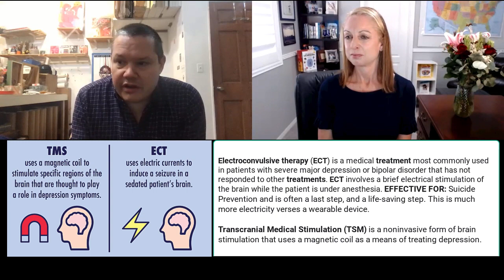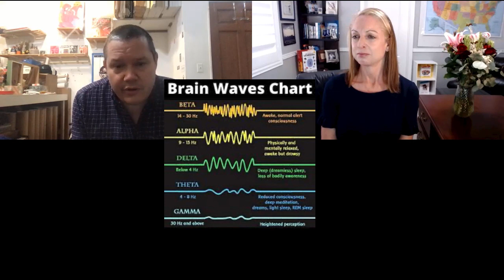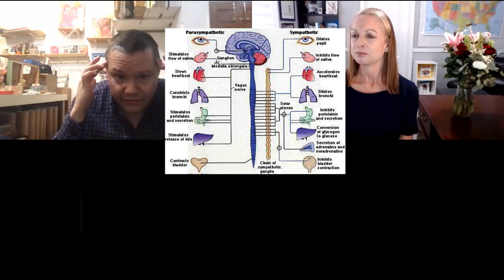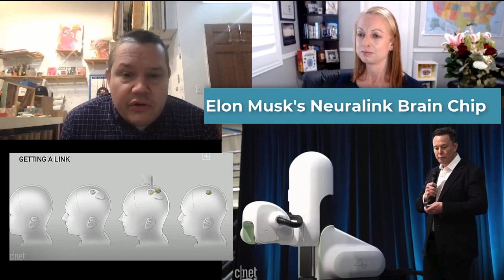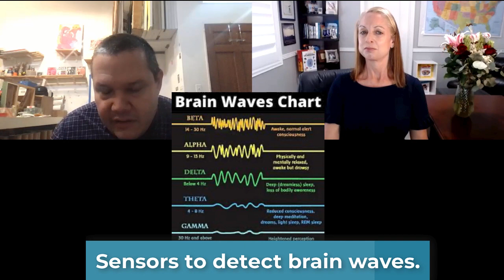CEO of Fisher Wallace, Kelly Roman on "Wearable Medical Devices for Sleep, Anxiety, and Depression"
Welcome back to the Neuroscience Meets Social and Emotional Learning Podcast episode #108 with Kelly Roman, the Co-Founder and CEO of Fisher Wallace Laboratories , an FDA-regulated manufacturer of wearable medical devices for the treatment of insomnia, anxiety and depression, as well as wellness devices for sleep and stress management (Circadia®).

Learn more about the Neuroscience Meets Social and Emotional Learning Podcast

Fisher Wallace has over 70,000 patients and 10,000 subscribers using their devices and has continued to run three sizable clinical trials during the pandemic, investigating how neurostimulation is a strong contender as a treatment for anxiety and depression compared to drug use.

Welcome to the Neuroscience Meets Social and Emotional Learning Podcast. My name is Andrea Samadi, and if you are new here, I’m a former educator who created this podcast to bring the most current neuroscience research, along with high performing experts who have risen to the top of their field, with specific strategies or ideas that you can implement immediately to take your results to the next level. I can’t tell you how excited I am to speak with Kelly Roman today, as we have been on the topic of mental health and well-being on this podcast for the past few months, because this is an area that most people are interested in these days. There’s a serious need  here.

When I was covering the most important brain-health strategies, after watching the Alzheimer’s: The Science of Prevention Documentary  last year, it became clear that sleep was one of the top 5 health staples that we should all be aware of. I covered this last December with a review of these top 5 health staples  where getting a good quality sleep was a staple that is shown as an Alzheimer’s prevention strategy.

When I was first introduced to Kelly Roman, and saw that the company he co-founded, Fisher Wallace Labs has created wearable devices to help improve sleep, while also treating anxiety and depression, I wanted to learn more. If you take one look at their website, you can see their appearance on the TV Show, the Drs. where a patient shares that she has been wearing the device for just a week, and is already sleeping better. The more I began to research this company, and their wearable devices, the more excited I became.

I started to think up what questions I would ask our guest, and wondered:

If these devices are helping people to improve sleep, and reduce anxiety and depression, what else could they possibly do?

Could a wearable device help to improve someone’s mood and consequently help someone who struggles with addiction to stay sober?

The questions could go on…let’s see what Kelly Roman, the co-founder of Fisher Wallace Laboratories has to say.